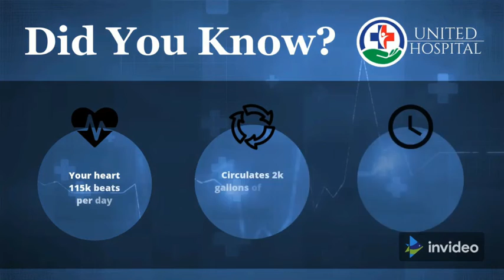ಕಾರಂಜಾ ಮುಳುಗಡೆ ಸಂತ್ರಸ್ತರ ಹಿತರಕ್ಷಣಾ ಸಮಿತಿ ಬೀದರ ಜಿಲ್ಲಾ ಘಟಕದ ಪತ್ರಿಕಾಗೋಷ್ಠಿ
ಕಾರಂಜಾ ಮುಳುಗಡೆ ಸಂತ್ರಸ್ತರ ಹಿತರಕ್ಷಣಾ ಸಮಿತಿ ಬೀದರ ಜಿಲ್ಲಾ ಘಟಕದ ವತಿಯಿಂದ, ನಗರದ ಮೈಯೂರಾ ಬರೀದ್ ಶಾಹಿ ಹೋಟೆಲನಲ್ಲಿ ಪತ್ರಿಕಾಗೋಷ್ಠಿ ಕರೆಯಲಾಗಿತ್ತು, ಪತ್ರಿಕಾಗೋಷ್ಠಿಯಲ್ಲಿ ಕಾರಂಜಾ ಜಲಾಶಯದಲ್ಲಿ ಭೂಮಿ ಮತ್ತು ಮನೆಗಳನ್ನು ಕಳೆದುಕೊಂಡವರಿಗೆ ವೈಜ್ಞಾನಿಕ ಪರಿಹಾರ ನೀಡಲು ಒತ್ತಾಯಿಸುವುದಕ್ಕಾಗಿ ಮಾರ್ಚ್ 22 ರಂದು ಬೆಂಗಳೂರು ಚಲೋ ಎಂಬ ಹೋರಾಟದಲ್ಲಿ ಜನರು ಹೆಚ್ಚಿನ ಸಂಖ್ಯೆಯಲ್ಲಿ ಭಾಗವಹಿಸಬೇಕೆಂದು ತಿಳಿಸಿದರು.